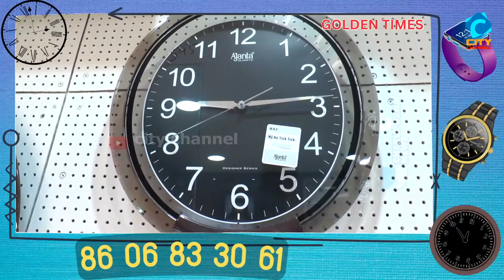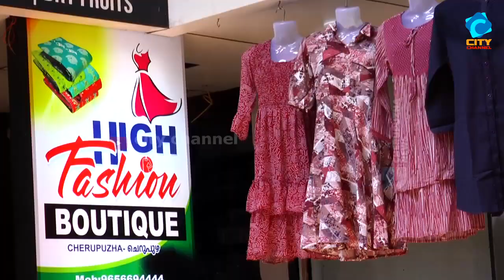ചെറുപുഴ ടൗണിൽ മദ്യപാനികളുടെ ശല്യം.